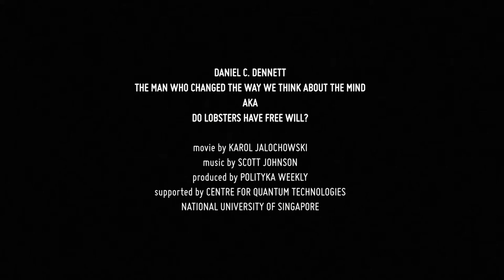PIONEERS: Daniel C. Dennett / trailer long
PIONEERS
A series of documentary films on popular science
DIRECTOR, WRITER, PRODUCER, EDITOR: Karol Jałochowski
PRODUCER: POLITYKA Sp. z o.o. S.K.A.
COOPERATION: Centre for Quantum Technologies, National University of Singapore
A series of documentary films on popular science under the title “Pioneers” is a one of a kind undertaking. Karol Jałochowski, the person behind the idea and the creator of all the films, reached out to the most prominent living scientists of the modern world and has created a series of popular science documentaries presenting the personalities behind the greatest minds of the twenty first century, in an unconventional way. Each episode presents the most fascinating thinkers of our time (often winners of the Noble Prize and other scientific awards), pioneers, people crossing the boundaries on their scientific fields and disciplines, working on the edge of knowledge, asking the absolutely fundamental questions - those relating the the nature of reality, the essence of the mind and free will or the relation between science and faith.
Each part of the “Pioneers” series is dedicated to one scientist and consists of an extended recording of a meeting with the protagonist at a place he selected, enhanced by materials from the archives (photos, film fragments, etc.) and private materials. The film presents a profile and views of the scientists in an unconventional way, far away from the university office or lecture hall.
DANIEL C. DENNETT - DO LOBSTERS HAVE A FREE WILL?
Daniel Dennett from Tufts University is the most important philosopher of the mind of our times, a great reformer of the field of knowledge. He is also the author of several hundred sci- entific papers and more than a dozen books. For nearly half a century he has been searching for the answer to the question: What is consciousness? What is free will? How is reality born and how does it evolve? Is faith a natural phenomenon? What are the roots of irrationalism? The film is a recording of a personal meeting with the philosopher at his home in northern New England.